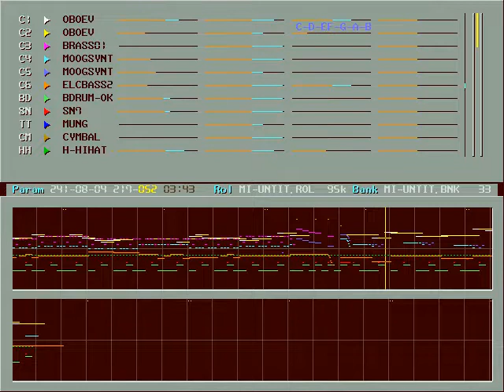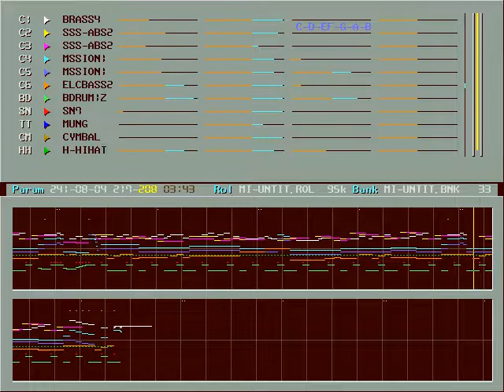날개 (Wing) OPL2 cover by MUNG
Found it from Korean BBS. Creator is MUNG(rive멍이). Cover for OPL2(YM3812) FM sound and recorded for Nuked OPL3.

Popular 90's Korean dance song, Sung by Untitle(언타이틀), Korean male duo.